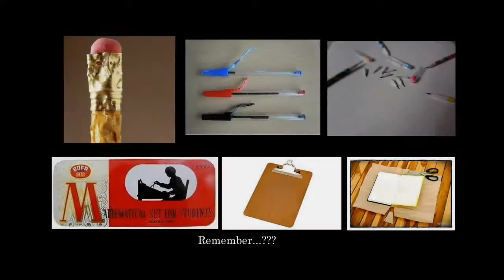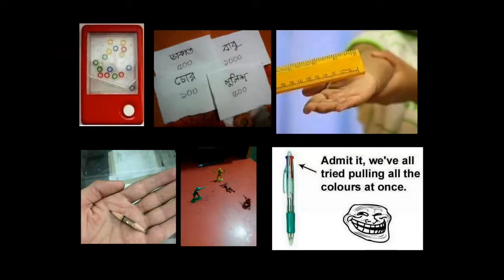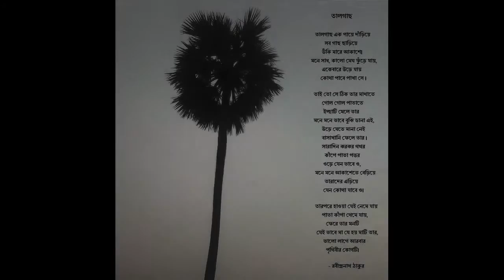Memories Back Then...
Memories of 90's... After seeing this you will be nostalgic